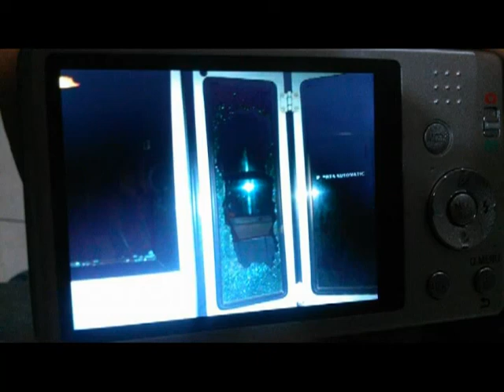Agreden al Unión Huaral en Pucallpa Yllaconza es llevado al hospital